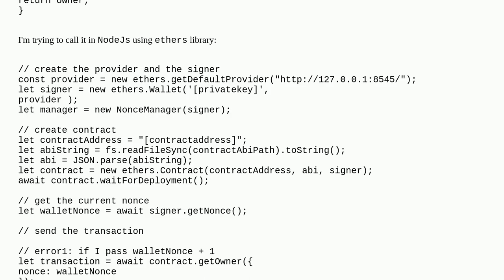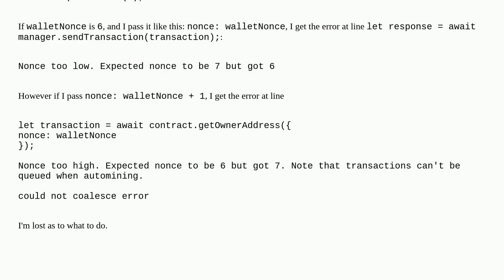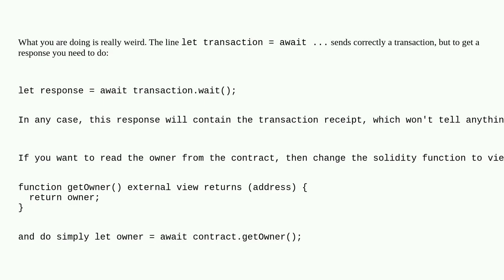Ethereum: Ethersjs: Calling a method in a smart contract: nonce has already been used, Nonce too low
Ethersjs: Calling a method in a smart contract: nonce has already been used, Nonce too low

A special thanks goes out to the community

  nonce ethers.js